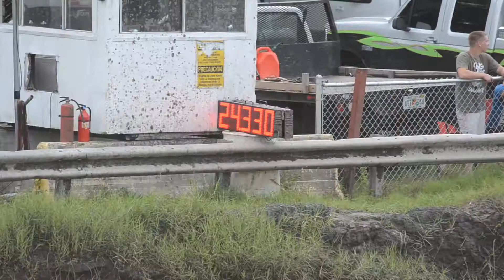Scott Sweat in No Sweat Bubbas Mud Ranch Run 1 7/13/2013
All video owned by SenseiMudTruck.